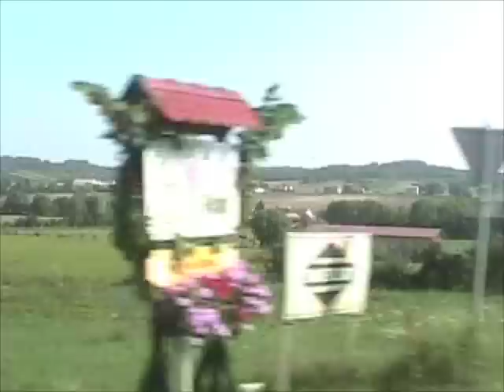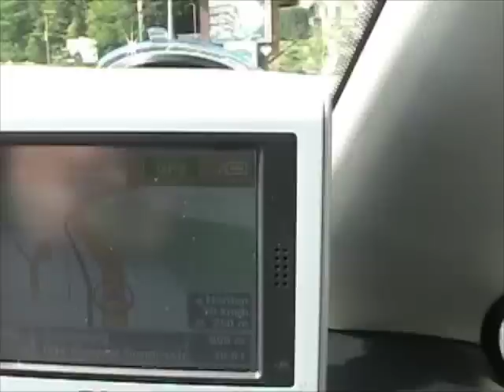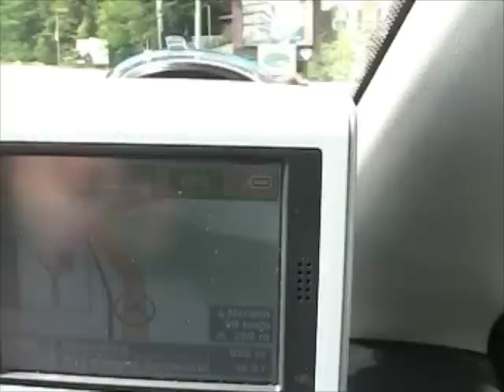Cruising Austria in Summer -Take Me On A Ride (Trance House) Massivebeatz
Trance House Beat by Massivebeatz -Takes you for a ride throughout Austria  in the Summer of 2007. Destination is Rosenburg (Rose Castle) - built 1180 AD -  Music Produced & Video by Alex Egger (Massivebeatz)  - Driven by Willy Egger . Edited in Garageband & iMovie.